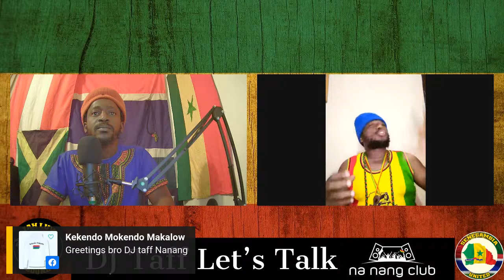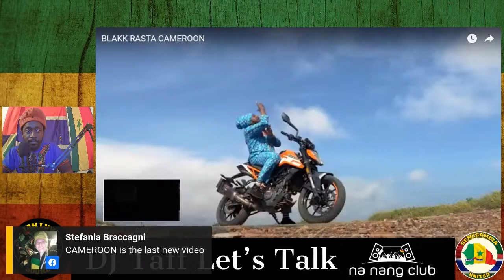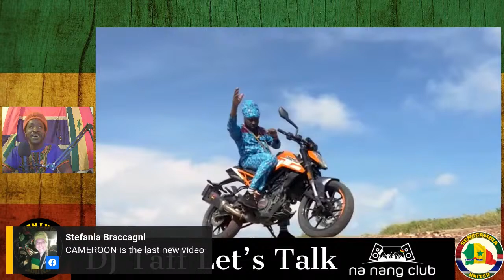DJ TAFF meet BLAKK RASTA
INTERVIEW !!!